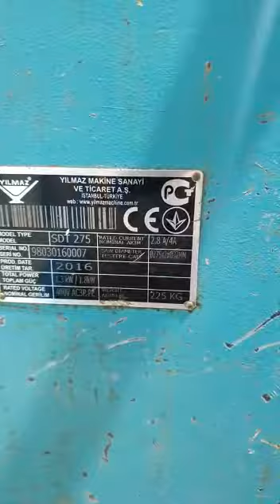Тихоходная пила для резки металла Yilmaz SDT275